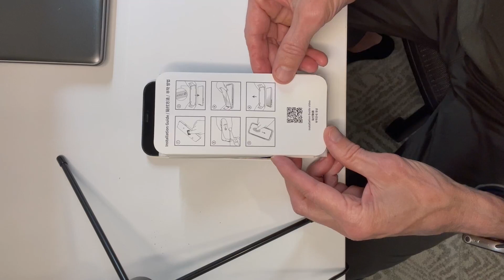iFace TinyTAN inspired by BTS Round Edge Tempered Glass Screen Protector, Could not get protector to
✅ Current Price & More Info (US)